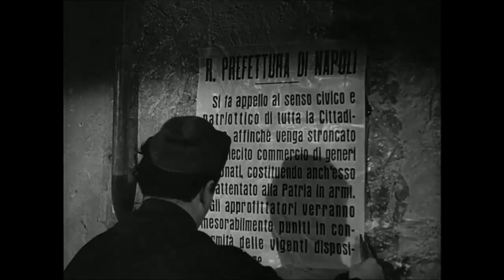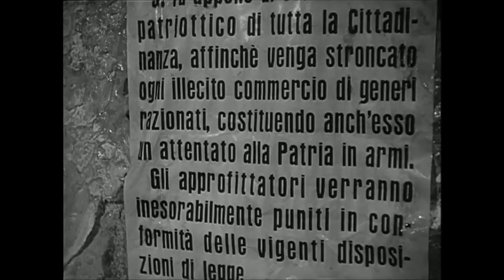NAPOLI MILIONARIA - Clip Scoppia la guerra | Filmauro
Napoli milionaria è un film del 1950, diretto da Eduardo De Filippo, con Pietro Carloni e Titina De Filippo.

La vita di un vicolo di Napoli durante l’ultimo conflitto mondiale. Tornato a casa dalla prigionia, Gennaro Jovine trova che la moglie si è arricchita con la borsa nera, il figlio è un malavitoso e la figlia è incinta. TOTÒ, grandissimo nella scena del finto morto, inventò la gag della pagnotta.